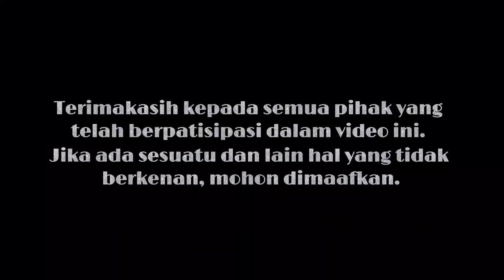TRADISI MENANGKAP IKAN ATAU NYAMAH || FISHING Eps.6 || KEARIFAN LOKAL DAYAK KANAYATN DESA SENAKIN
Video ini Extur mind c menyajikan informasi dan tradisi mencari ikan atau nyamah dalam bahasa Ahe Dayak Kanayatn. Tradisi nyamah ini memang sudah turun temurun di wariskan oleh leluhur suku dayak yang dikenal dengan nama suku dayak Bukit atau dayak perbukitan. sekarang tradisi ini di warisi oleh suku dayak kanayatn yang akan di sajikan oleh Extur Mind C. di dalam video ini Extur mind C juga turun ke sungai untuk menangkap ikan bersama dengan warga Desa senakin. ternyata tradisi ini banyak mengajarkan kita hal hal seperti budi luhur, norma, dan banyak lagi hal lain nya. silahkan saksikan video ini semoga menghibur dan bermanfaat.
Lokasi:Sungai Tungkalakng, Dusun Ayo Gundaleng, Desa Senakin, Kecamatan Sengah Temila, Kabupaten Landak, Kalimantan Barat, Indonesia.